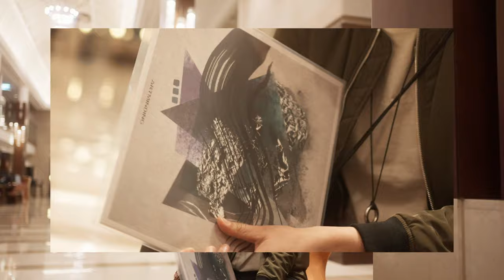Annett Gapstream - Halluzination (Official Music Video)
"Halluzination " EP by Annett Gapstream out now! Vinyl & Digital.
Get rare tour insights, come backstage and join her DJ trip to wonderful Istanbul.

✖️ Click follow in order to never miss a step! Be part of the community. Back soon on the dancefloor, too!

Track: Annett Gapstream - Halluzination
Vocals: Annett Gapstream
Label: Artminding
Genre: Melodic House & Techno
Venue: Klein Phönix
City: Istanbul, Turkey
Other artists in the video: Township Rebellion, Murat Uncuoglu, Alican
Video: Awaken Productions